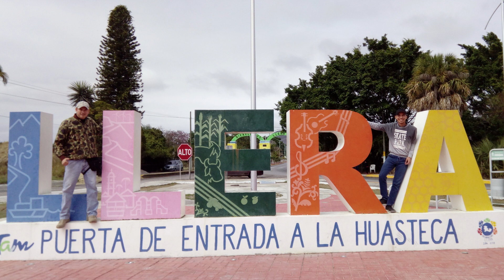De Vacaciones en Llera de Canales y en el Río Guayalejo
Bienvenido a mi canal de youtube donde podrás encontrar temas muy diversos.
Agradezco tus sugerencias para mejorar y agregar más videos.

Muchos de mis videos tienen un objetivo educativo y de divulgación científica, otros son más informales y de entretenimiento.

Si tienes algo por aportar, corregir, debatir o solicitar, debes sentirte con la libertad de comentarlo.

Gracias por tu like y tus comentarios positivos.

Este canal surgió como un simple canal personal que con el paso del tiempo se convirtió en una herramienta de expresión y de enseñanza complementaria para mi labor como docente de nivel medio superior y también para expresar muchas otras cosas.